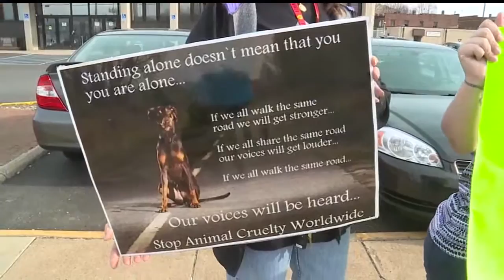Bestiality law goes before Warren council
Warren City Council will hear a third reading Wednesday of an ordinance to ban bestiality in the city.